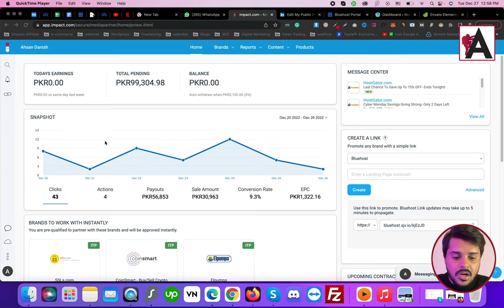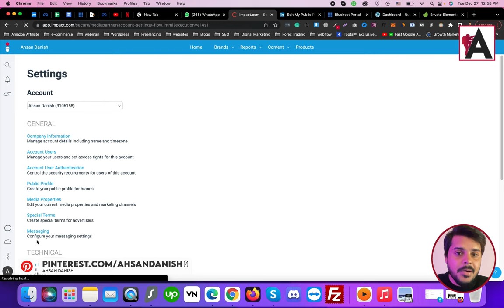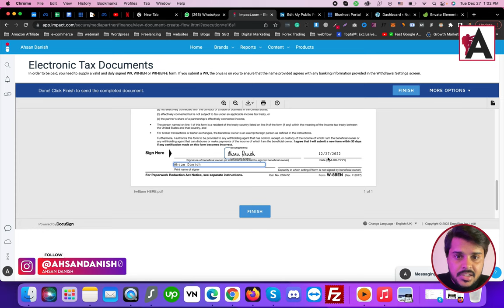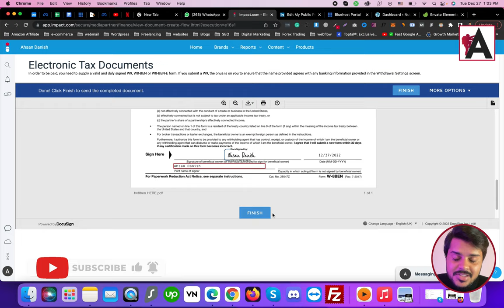How to fill Electronic Tax Document in Impact Radius | How To Fill W8 BEN Form for Individuals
Learn how to fill out electronic tax documents in Impact Radius and how to complete the W8 BEN form for individuals in this comprehensive guide. Discover step-by-step instructions for navigating the Impact Radius platform and accurately filling out the necessary tax forms. Understand the importance of providing correct information to ensure compliance with tax regulations and avoid any potential issues with your tax documentation. Whether you're new to Impact Radius or need guidance on completing tax forms like the W8 BEN, this guide will help you navigate the process with ease and confidence.

🟠 💬 𝗙𝗼𝗹𝗹𝗼𝘄 & 𝗖𝗵𝗮𝘁 𝘄𝗶𝘁𝗵 𝗺𝗲 :
_____________/𝗦𝘂𝗽𝗲𝗿 𝗟𝗶𝗻𝗸\_______________